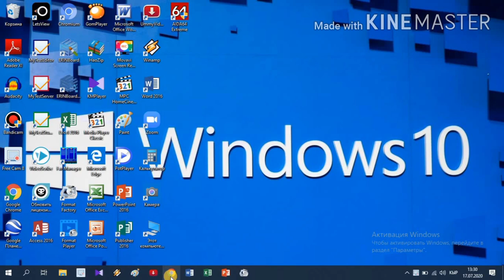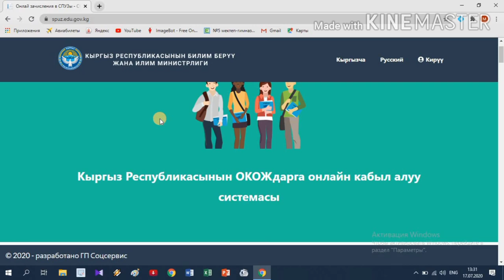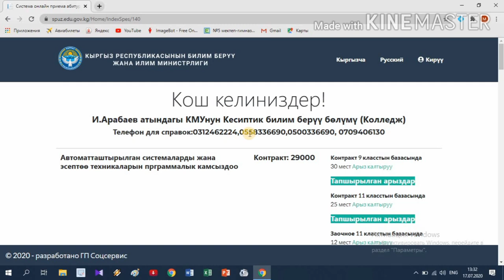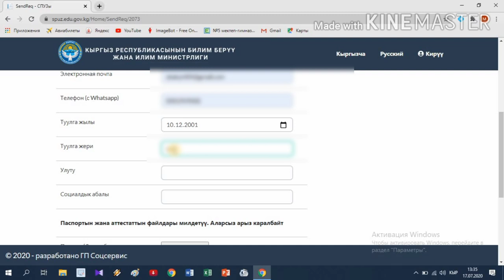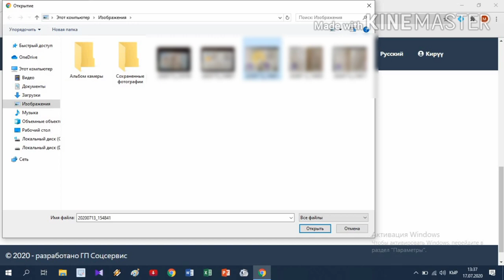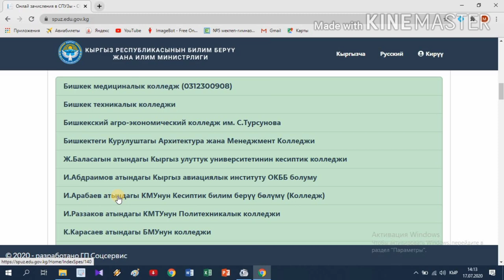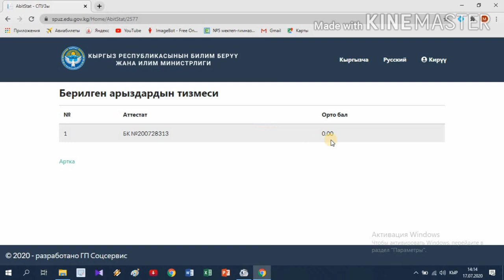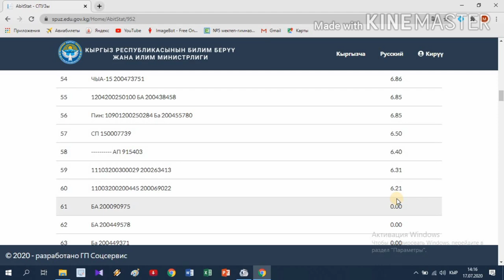ТЕХНИКУМ, КОЛЛЕДЖДЕРГЕ ОНЛАЙН КАТТАЛУУ